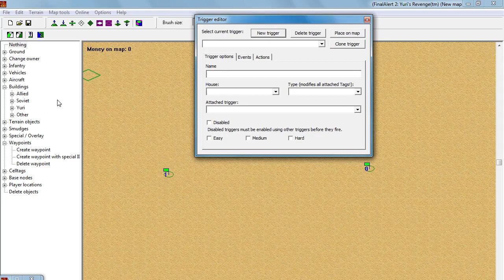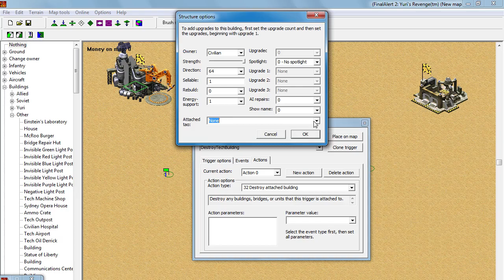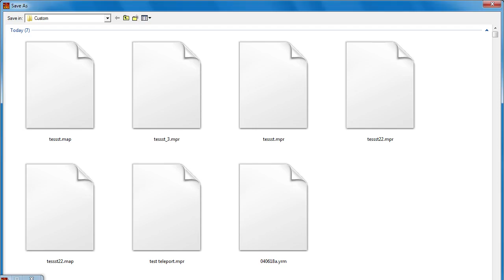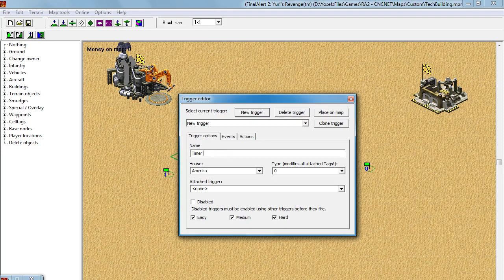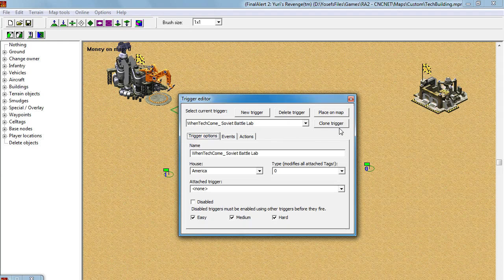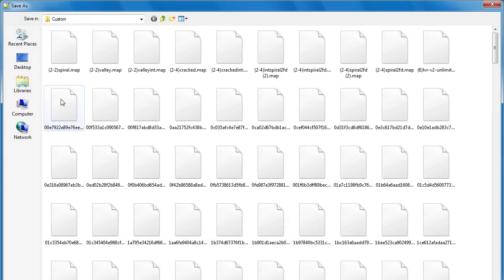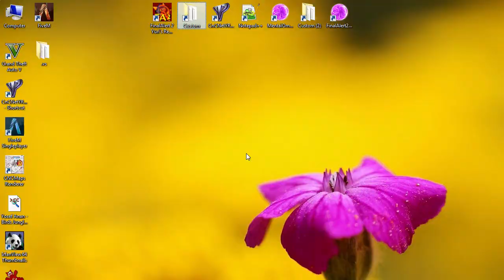If battle labs exist destroy all the civilian buildings